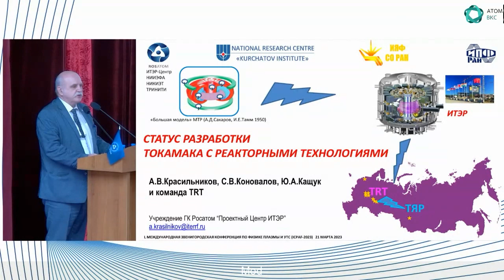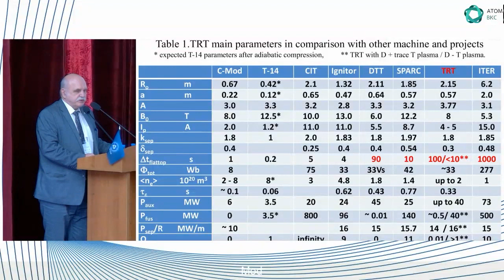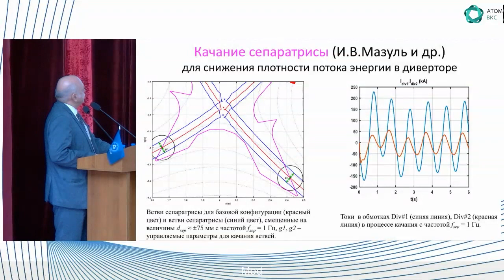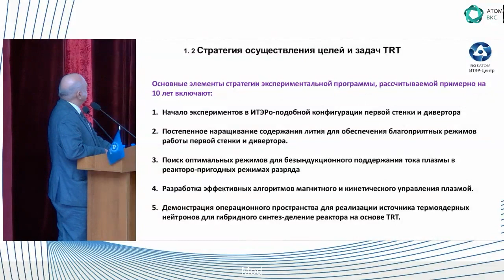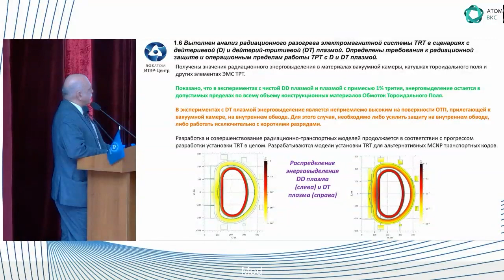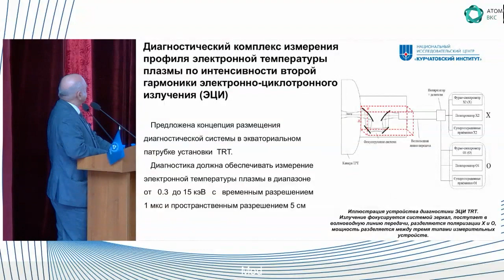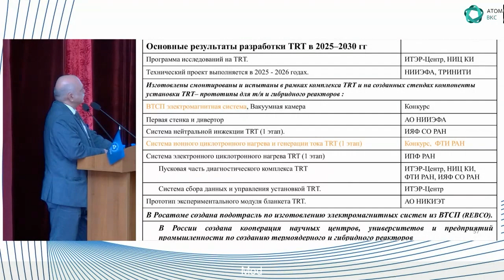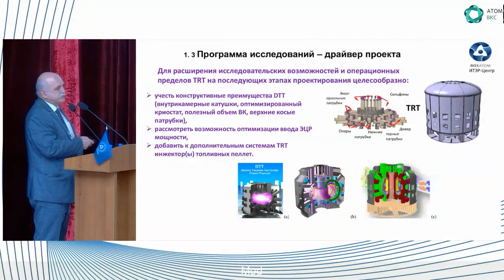Статус разработки токамака с реакторными технологиями TRT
Основными целями создания Токамака с Реакторными Технологиями (TRT) являются:
- разработка и интеграции в одной установке ключевых инновационных термоядерных технологий (создание дополнительной к ИТЭР технологической платформы TRT): ВТСП электромагнитной системы, работающей при высоком (8T на оси плазмы) магнитном поле, металлической и литиевой жидкометаллической первой стенки, инновационного дивертора, системы инжекции атомов с энергией 0.5 МэВ и мощностью несколько десятков МВт, мегаватных квазистационарных (t больше 100 c) гиротронов с частотой 230 ГГц, ИЦН на частотах 60-80 МГц мощностью несколько МВт, системы неиндуктивной генерации тока, тритиевого комплекса, технологии дистанционного управления, совместимых с термоядерным реактором диагностик, технологии поддержания квазистационарных разрядов в плазме с т/я параметрами;
- проведение пионерских исследовании работы токамака в режиме горения термоядерной плазмы (Q больше 1) с интенсивным нагревом альфа-частицами в центре плазменного шнура в дейтерий-тритиевых экспериментах, а также эффективности генерации т/я мощности с другими реагирующими ионами на дотритиевой фазе;
- интеграции технологических разработок ИТЭР в российскую программу УТС.

TRT разрабатывается как плазменный прототип как чистого т.я. реактора, так и т.я. источника нейтронов для гибридного (синтез-деление) реактора.

Основной целью программы физических исследования на дотритиевой фазе работы TRT является реализация квазистационарного разряда с реакторными параметрами и длительностью 100 секунд и более. Анализ режимов разрядов показывает, что основные цели TRT достигаются в относительно широком диапазоне параметров:   В = 8 Т,   Ip = 4 – 5 MA,    ne = 0.5 - 2*1020м-3,  Pдоп = 25 - 40 МВт.

Программа исследований TRT обеспечивает разработку технологий т/я и гибридного реакторов:
− генерация квазистационарного тока (НИ, ЭЦ, Геликоны, бутстреп),
- разработка квазистационарных реакторных режимов взаимодействия плазма – стенка
- разработка инновационного прототипов квазистационарного дивертора
- исследования прототипов экспериментальных модулей бланкета
- разработка технологий тритиевого топливного цикла
- исследование эффективности т/я реакций при различных топливных смесях
- разработка дистанционного управления т/я реактором и роботизация.

Разработка программы исследований TRT ведётся параллельно с определением необходимых для её реализации диагностик. Планируемый на настоящем этапе разработки TRT состав диагностического комплекса и требования к его компонентам будут также представлены в докладе.